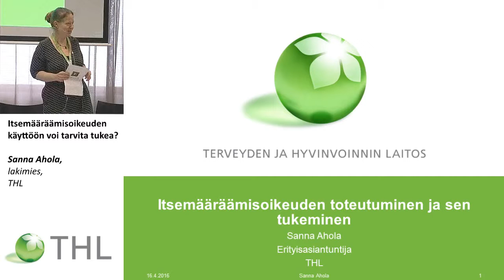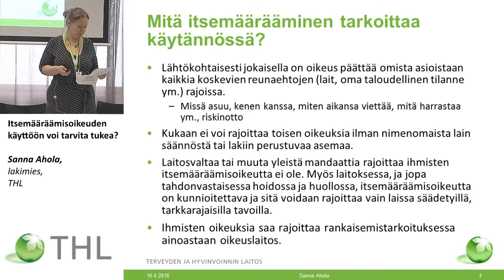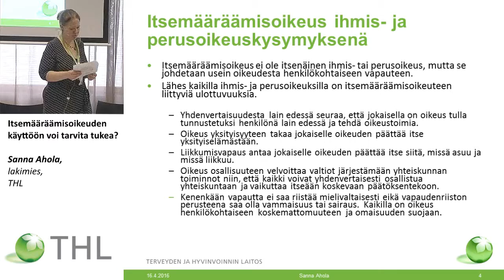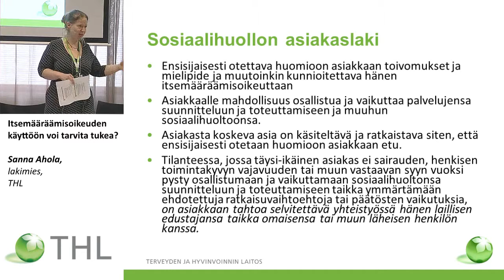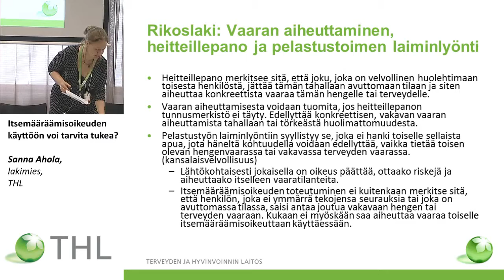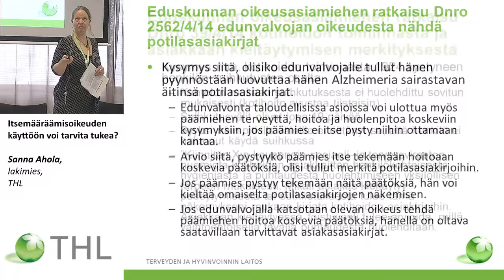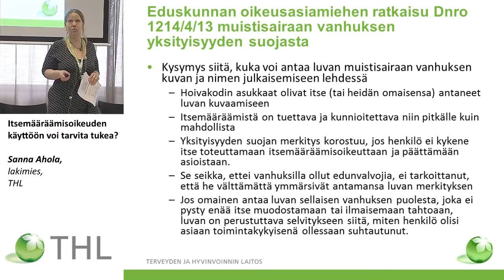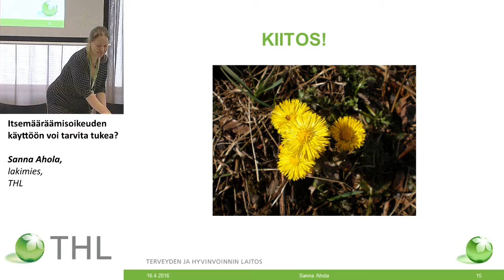Itsemääräämisoikeuden käyttöön voi tarvita tukea? Sanna Ahola, lakimies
RAI-vertailukehittämisen seminaari,
OIKEAA PALVELUA TUNNISTETTUUN TARPEESEEN YLI RAJOJEN – RAI
Itsemääräämisoikeuden käyttöön voi tarvita tukea?
Sanna Ahola, lakimies, Terveyden ja hyvinvoinnin laitos